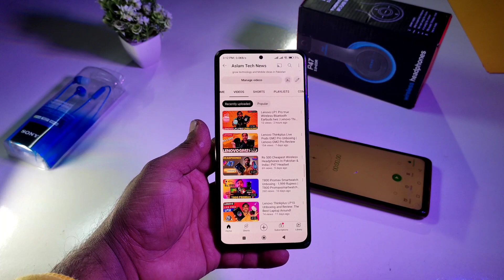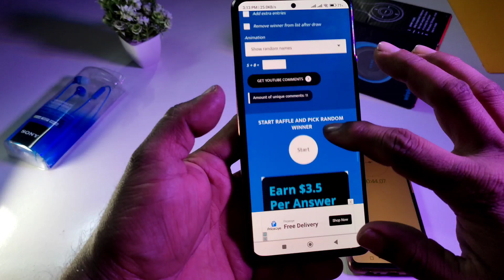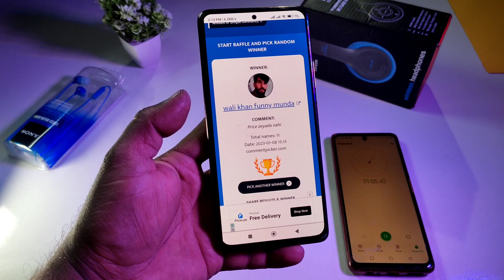Two Giveaway | P47 wireless Headphones on and Sony MDR-EX150AP Headphones 🤔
doston ki biwi mein shamil hone ke liye commerce aadami Kiya Karen aur bahut jald Ham aur ki baby aapke liye lekar aane wale Hain to kindly channel ko support Karen is Tarah ki aapko milte rahenge video dekhne ka shukriya Allah Hafiz

p47,
p47 5.0+edr wireless headphones,
p47 5.0+edr wireless headphones price,
p47d thunderbolt,
review headphone p47 wireless headphones review and price,
realme p47 wireless headphones,
russian p47 war thunder,
review p47 wireless headphones,
review headphone p47,
p47 review,
p 47 sound,
p 47 song,
p47 pubg test,
sony ex150,
sony ex150ap,
g sony,
sony 15ap earphones,
t sony,
sony ex15ap review,